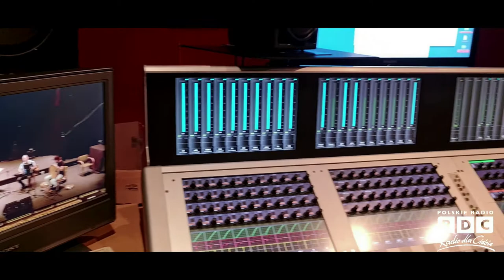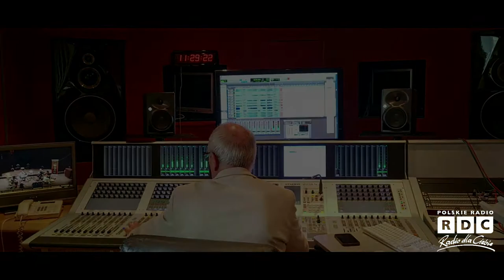„Ballady i romanse” z muzyką Marii Pomianowskiej. Nowe słuchowisko w RDC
Z okazji roku romantyzmu polskiego Teatr Radia dla Ciebie przygotował „Ballady i romanse” na podstawie dzieła Adama Mickiewicza. Muzykę specjalnie skomponowała Maria Pomianowska

Partnerami projektu są również Związek Artystów Scen Polskich ZASP i Stowarzyszenie Autorów ZAIKS.